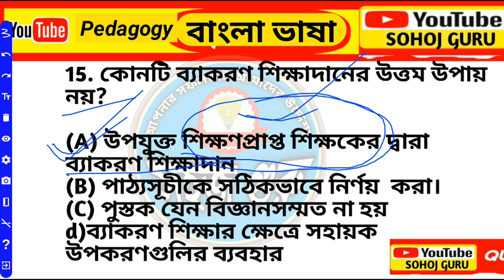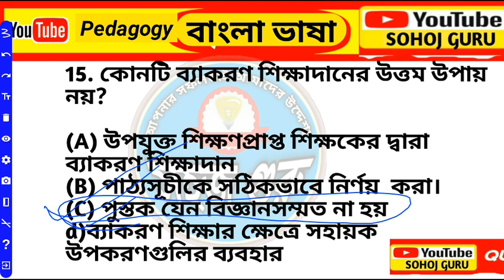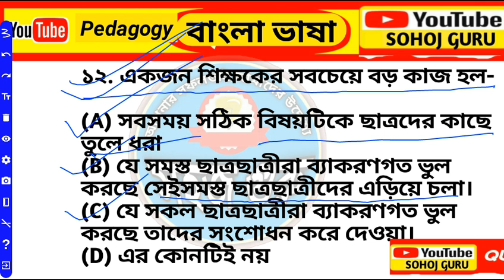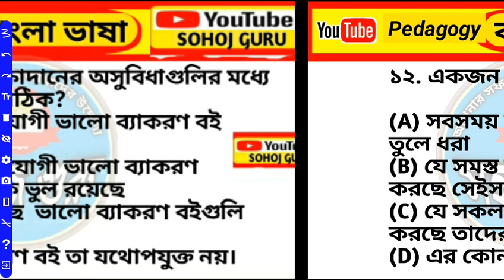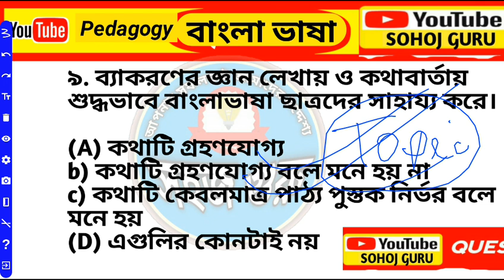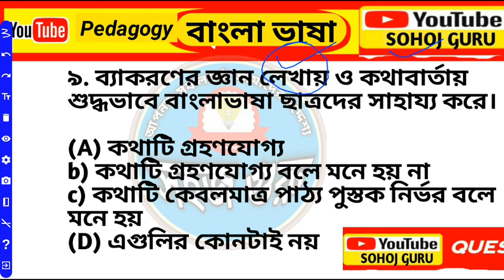ASSAM TET BENGALI PEDAGOGY| DEVELOPMENT of language learning | ATET Bengali paper 1 & 2